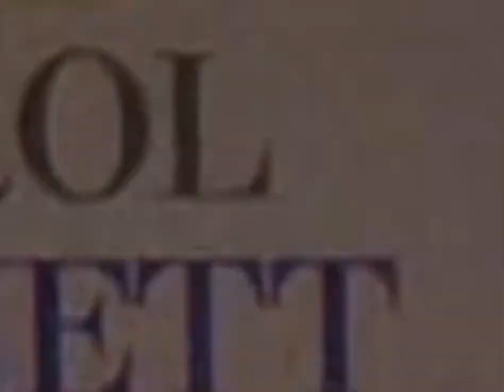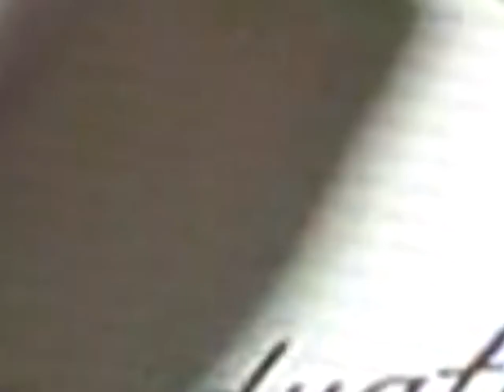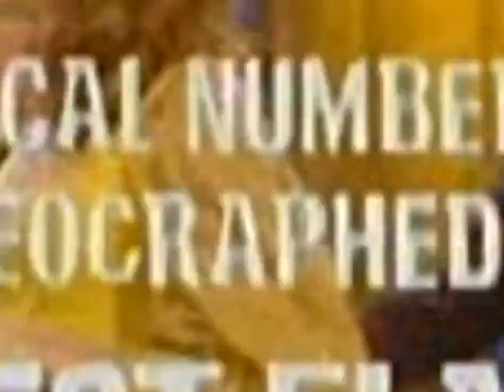The Carol Burnett Show Season 7 - Ken Berry, Jack Weston